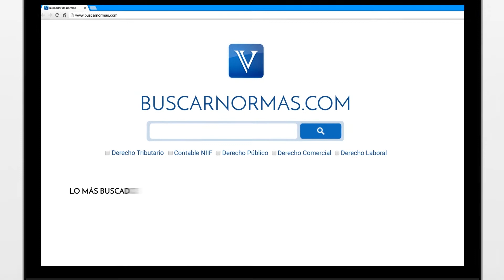Restricciones para ejercer como revisor fiscal. Consejo Técnico de la Contaduría Pública. [Contable]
El artículo 215 del Código de Comercio, acerca del revisor fiscal, establece: “El revisor fiscal deberá ser contador público. Ninguna persona podrá ejercer el cargo de revisor en más de cinco sociedades por acciones. Con todo, cuando...